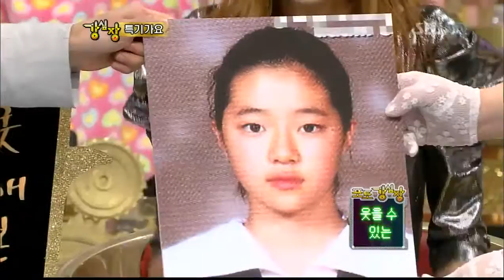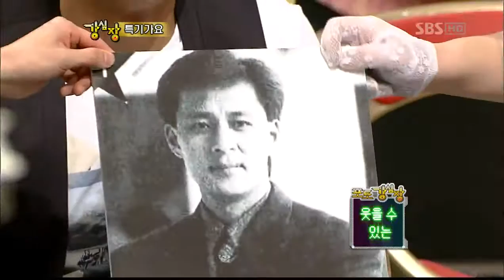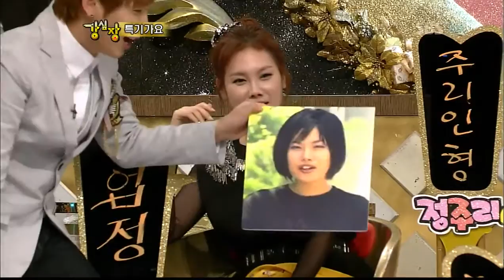강심장(특기가요)